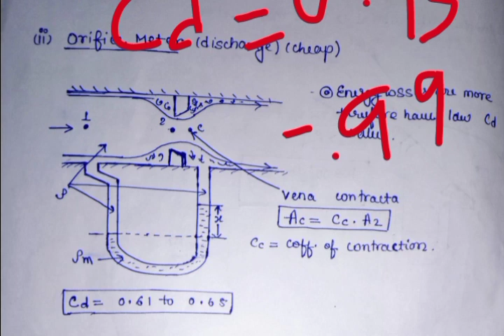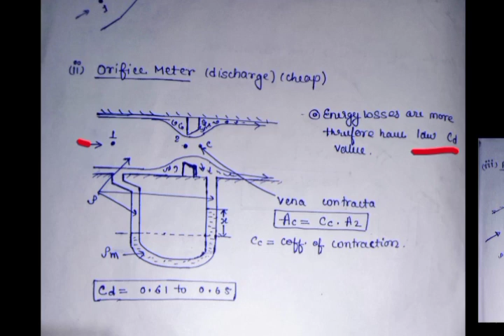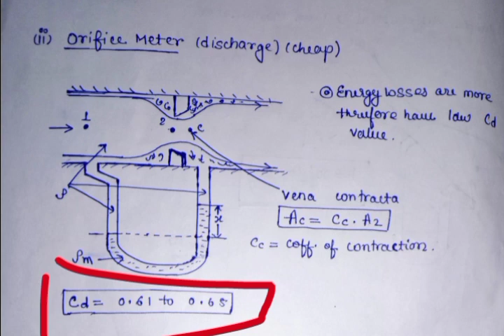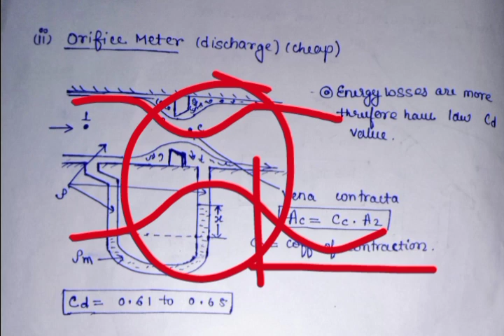ORIFICE METER AND PITOT TUBE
discussion on orifice meter and pitot tube .
only important.